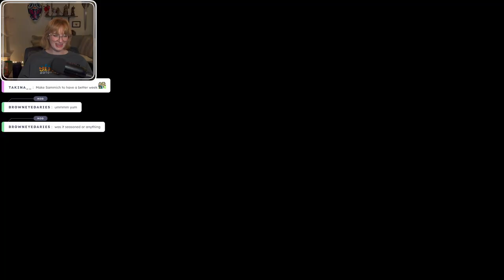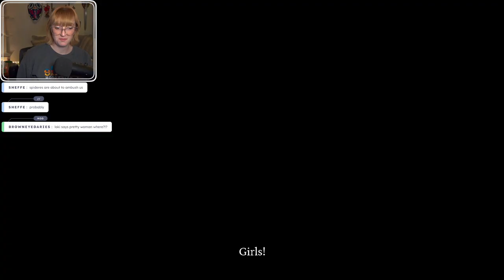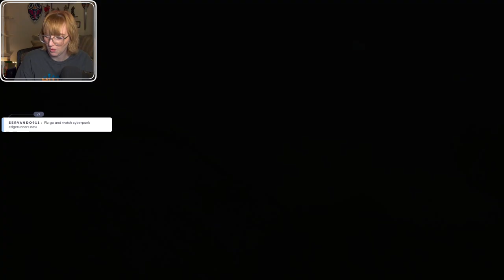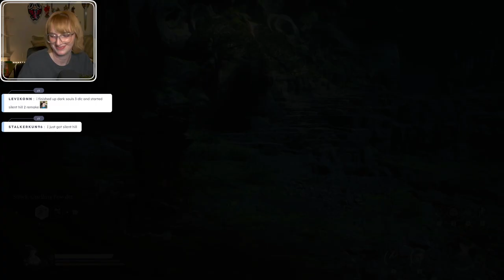Black Myth: WuKong First Playthrough - Day 7 | FULL VOD | 9 Oct, 2024